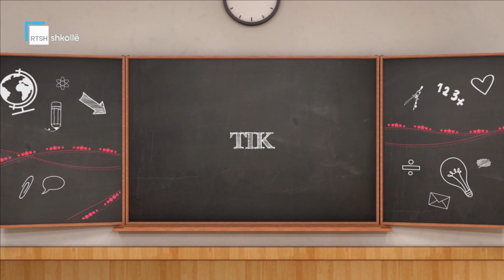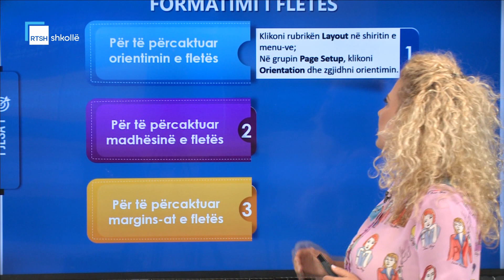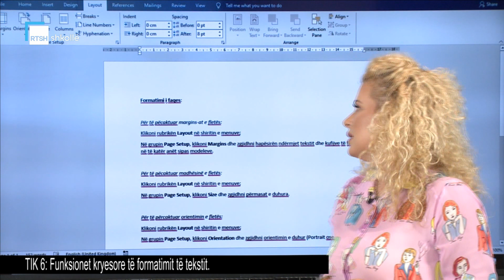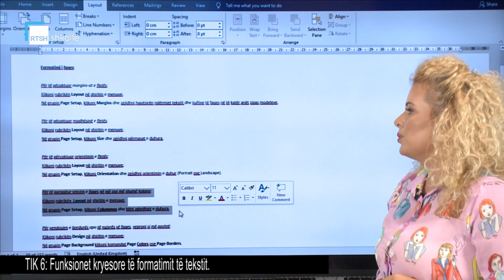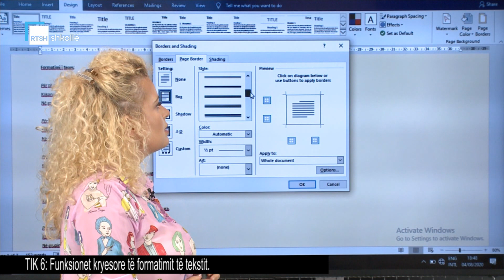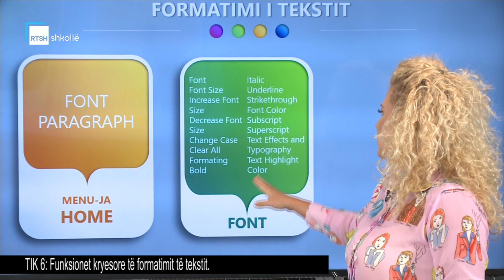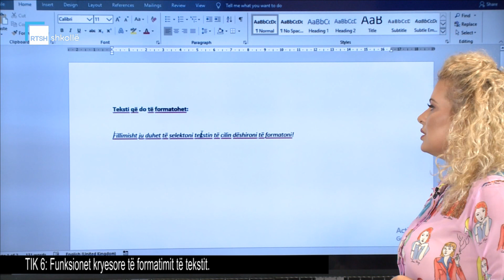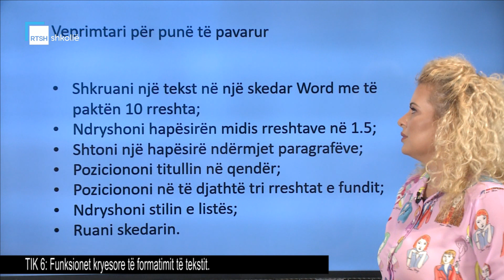TIK 6 - Funksionet kryesore të formatimit të tekstit